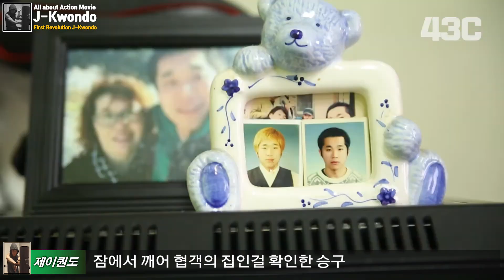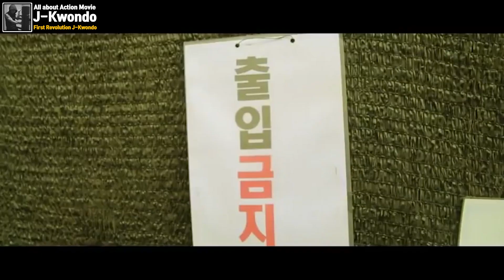[영화리뷰/결말포함] 깡패는 이래야 됨 오락실 역관광의 전설 구의협객 2020 Extra Edition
제이퀀도 채널에서 역주행에 성공한 우리들의 일기 의
마!니댕기는 도장 어디라고의 주인공 오충환 감독
그가 그리는 깡패란?

브로마블 채널에 가시면 오충환 감독의 다양한 단편영화 시리즈를
즐기실수 있습니다.